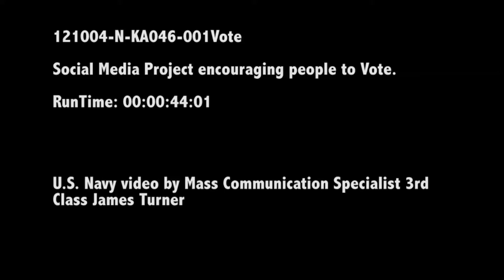Navy Voting Campaign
121004-N-KA046-001Vote_2 - Navy encourages Sailors to vote in 2012 (:40) RT
Produced by Navy Public Affairs Support Element - East
Mass Communication Specialist 3rd Class James Turner